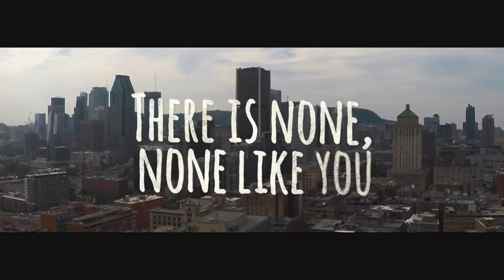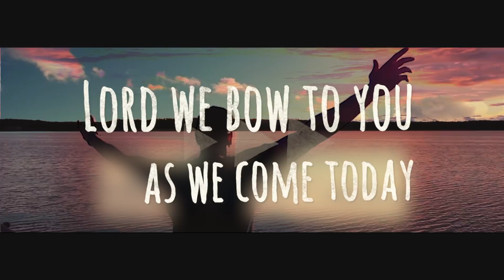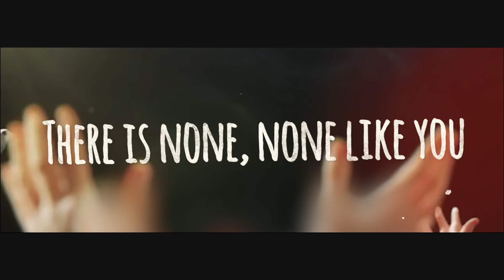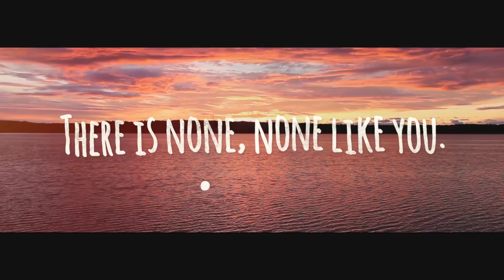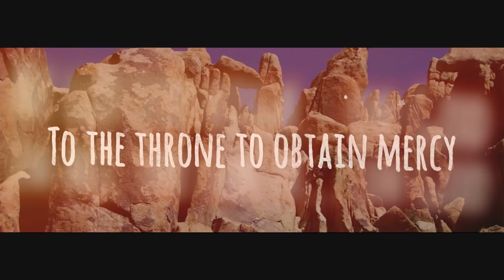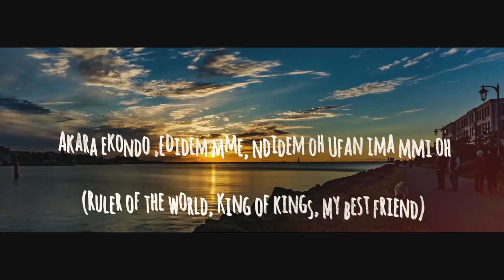ENKAY ft Freke Umoh - BE LIFTED HIGH (Lyrics Video)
Enkay and Freke Umoh team up in this heart felt clarion call to worship the king of kings. Join them today.

BE LIFTED HIGH is another single coming off the anticipated sophomore album by Enkay called THE BRIDGE.